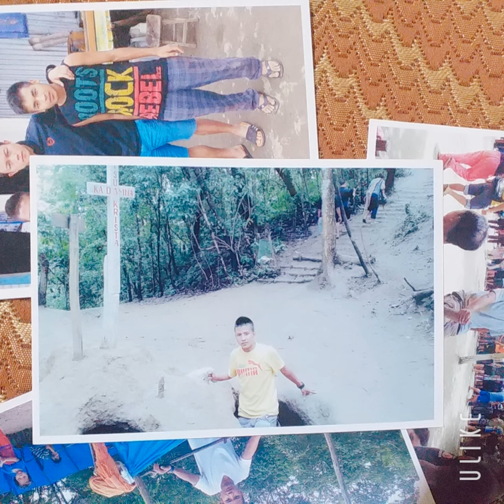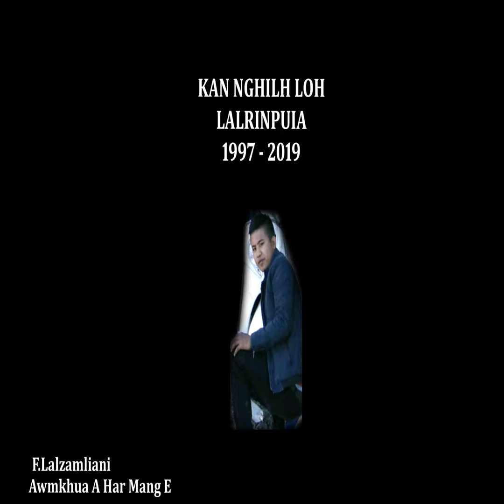Lalrinpuia hriatrengna 1 Awmkhua a har